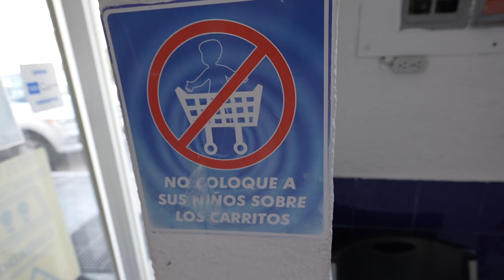NIEUDANY WYJAZD DO TULUM🇲🇽*Meksyk od środka.